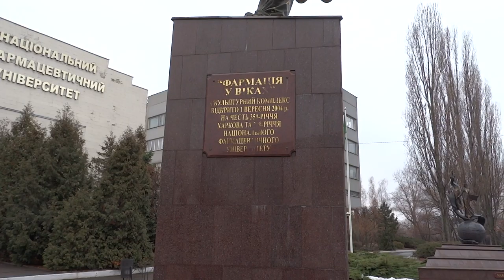Скульптуры у фармацевтического университета, 22.12.2015